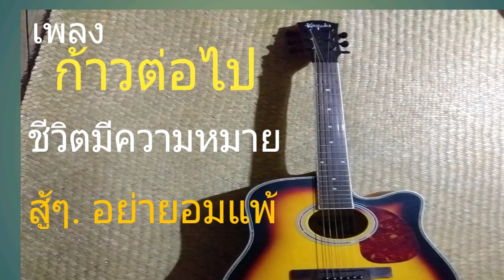อีกเพลง หนึ่ง ที่ให้กำลังใจได้ดี มากๆ ลองฟังดู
เพลงก้าวต่อไป แต่งโดยช่างมองต์ สารพัดช่าง